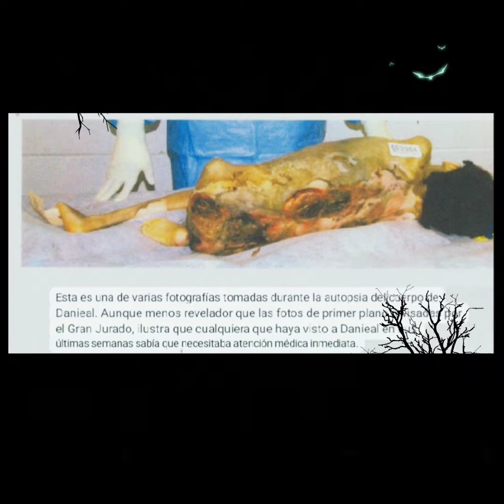Ella es Daneal Kelly, un angel que vivio un infierno en la tierra, está es su trágica historia.